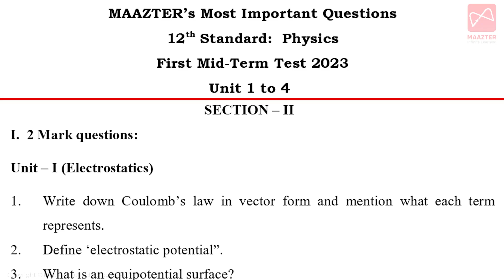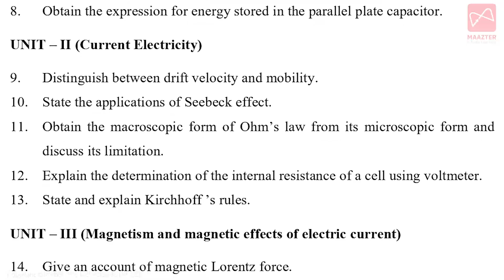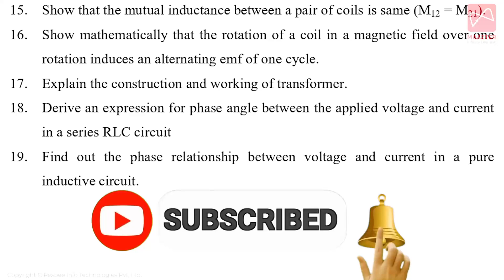12th Physics | Public Exam Centum Plan | First Mid-Term Test Important Questions Chapter - 1 to 4